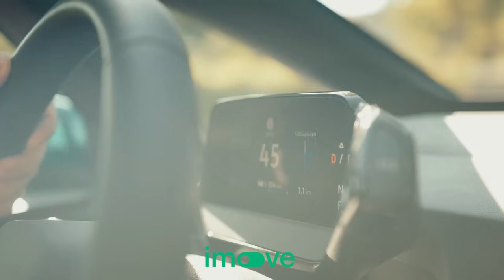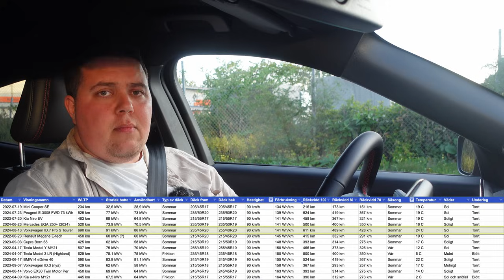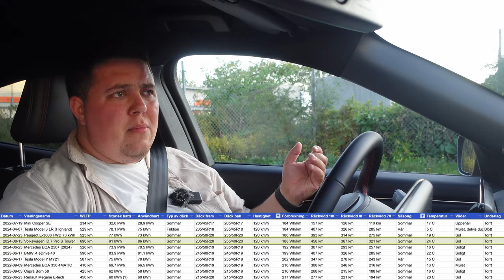Volkswagen ID.7 Pro S Tourer - Räckviddstest på motorväg | Elbilsmagasinet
Jag har gjort ett räckviddstest med nya Volkswagen ID.7 Pro S Tourer, en bakhjulsdriven familjekombi. I denna video kör jag bilen först i 90 km/h och sen i 120km/h för att sen jämföra med andra bilar som jag tidigare testat.

Gillar du det jag gör? Donera valfri summa via Swish: 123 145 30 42

Jag använder appen Car Scanner och en ODB2-dongel för att läsa ur information från bilen. Se länk till ODB2-dongel nedan.

-- Sponsrade länkar --
OBD2-dongel jag använder